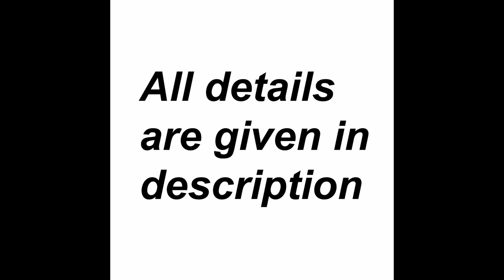Donate Car to Charity California P1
Have you recently purchased a new car and are having problems with your old one? You don't know where to park them? Well, one good way of disposing these old vehicles is to donate them. The best place for car donation is the state of California.

Car donation in California is a famous alternative for those who have old vehicles. Car owners can donate their vehicles including vans, cars, boats and other types of vehicles to a charity of their choice. This is one good way of getting rid of an old useless vehicle. In addition, you are able to help those who are in need without bothering yourself about what to do with that car.

The vehicle does not need to be in very good condition to be donated. In fact, broken down cars may also be donated. These centers would tow the broken cars for free. They will then fix these and auction them for a profit. The money earned from the auction will be given to the charity of your own choice.

Another way of donating automobile is by giving it to a poor family. According to the research done by Surface Transportation Policy Project (STPP), a non-profit agency, 20 percent of the American poor families can not buy a car. They are spending 40.2 percent of their budget with transportation expenses. STPP conducts a study about transportation alternative choices of Americans.

There are advantages in donating your ride in California. In other states, you are required to have the original title in order to donate. This is not the case here. In fact, as long as you are the legal owner of the car, you can still donate. The Center for Car Donations would provide you with a duplicate title form to be signed. On the other hand, car donors are entitled to a tax deduction. This is in accordance with the new tax law of 2005. In some cases, you are given a free vacation for your act of charity.

Another benefit of donating car in California is the free towing services offered. You're not required to bring the car to the Center for Car Donations. They are ready to pick it up especially if it is not in good running condition anywhere within the state.

You simply follow steps in giving out your car. First, prepare the vehicle. While it is not necessary for the car to be in good running condition, it would still be good if you make sure that it is presentable enough. Simply clean it and make sure you have nothing of your personal belongings left inside.

You also need to prepare all the important documents like registration and insurance. If you don't have the title, the Center for Car donation would provide you with a duplicate title form. After gathering all the documents to be transferred, make an online search for car donation companies that would facilitate your car donation. Make sure that the company is valid before submitting all the documents. This would prevent you from falling victim of scams.

When the car is picked up, the company would give you a tax form. This is important for you to avail of tax deduction. Make sure to file a notice of release of liability to a local Department of Motor Vehicle (DMV). Ask the people who picked up your car on how to fill out the form. Lastly, inform your insurance company that you donated your car to charity. Do this on the day you release your car. This is important for them so they can discontinue the insurance coverage.